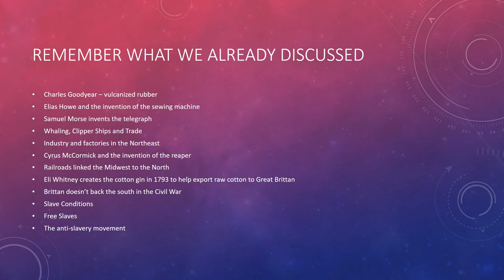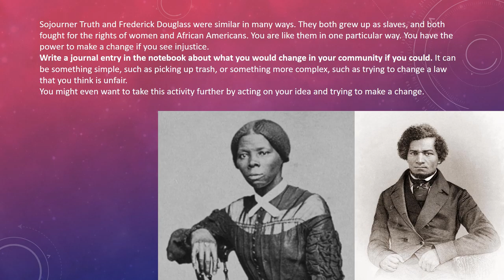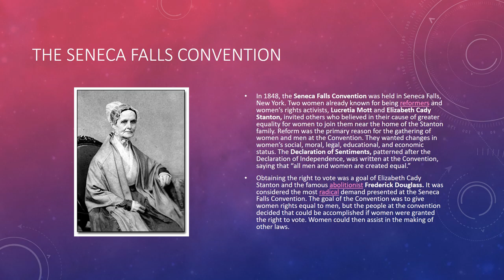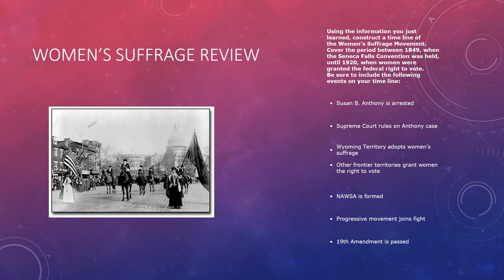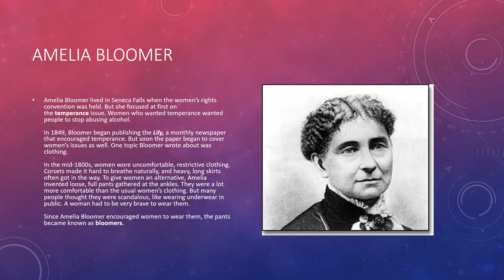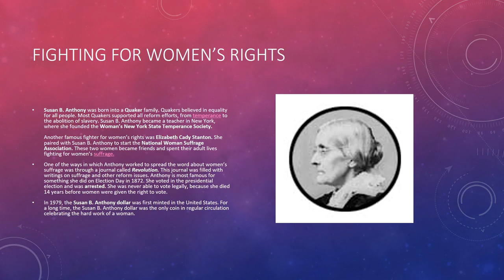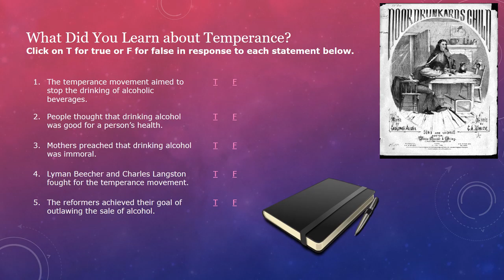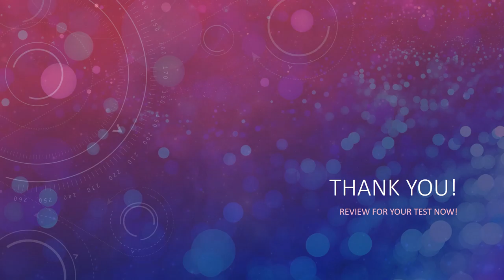Social Studies ch 8 us economy 1800s